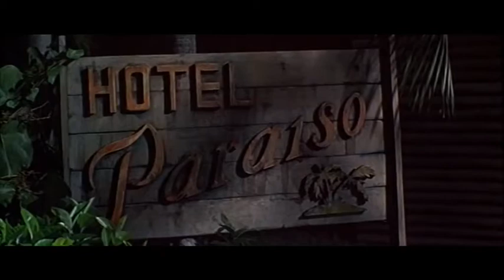ДВОЕ ЭТО СЛИШКОМ Борис Гребенщиков Пабло